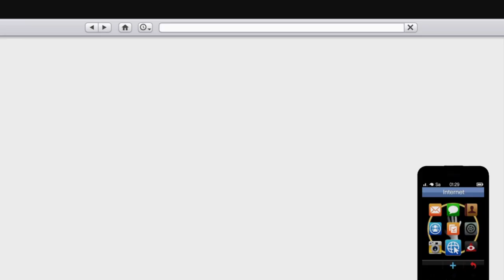GTA V Online #346 Wer ist der schnellste